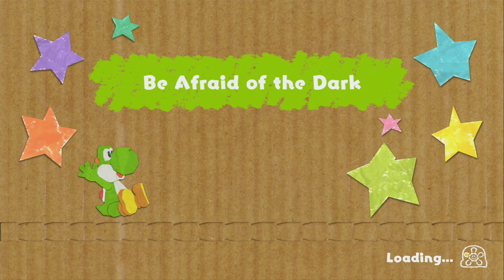Be Afraid of the Dark ~ Shadowville - Yoshi's Crafted World - No Commentary 1bs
↓▼↓▼↓▼↓▼↓▼↓▼ CONTINUED BELOW ▼↓▼↓▼↓▼↓▼↓▼↓
↓▼↓▼↓▼↓▼↓▼↓▼ CONTINUED BELOW ▼↓▼↓▼↓▼↓▼↓▼↓

Nintendo Thumb does not accept course requests.

This channel aims to be as an archive and so it's important to show authentic gameplay footage unedited as seen on actual hardware.  So, no voice overs covering the audio, and no face in the corner looking at a video game, a minuscule unnoticeable watermark, and absolutely no cut content from the gameplay.

✺✺✺✺✺✺✺✺✺✺✺✺✺✺✺✺✺✺✺✺✺✺✺✺✺✺✺✺✺✺✺✺ 052019 ✹✹✹✹✹✹✹✹✹✹✹✹✹✹✹